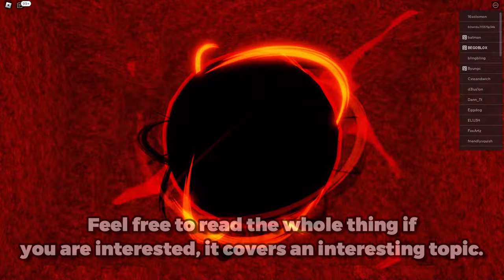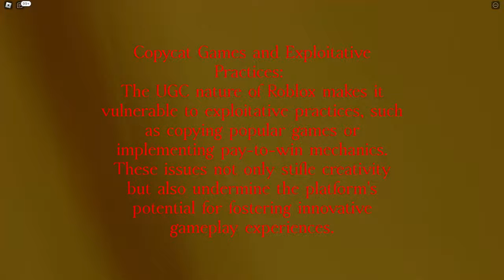How To Get The New ENDINGS In This Underrated TD Game! | PGTD3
This is a tutorial on how to get the "Suffering Encapsulated" ending and the "Perfectionist" ending. It is currently unknown how you should go about getting the bad ending, and the good ending is supposedly unfinished. Good luck!

0:00 Entering The Ending
0:12 Maze Guide
0:57 Lava Obby Guide
1:52 Sacrifice Guide
2:08 Library Guide
2:44 Lava Hole Guide
4:58 Completion
5:18 Cutscene
8:12 Subscribe